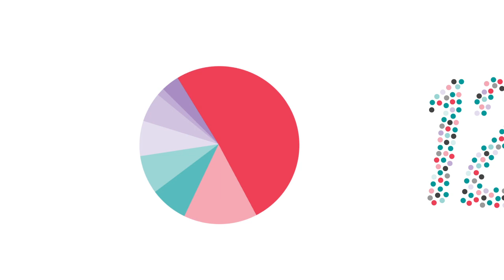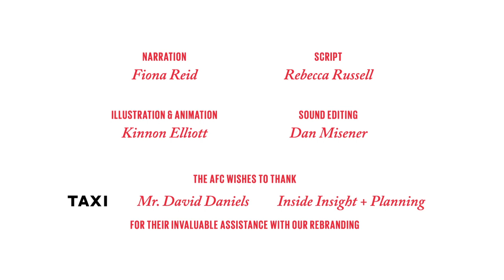Meet Jane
The AFC is the lifeline for Canada's entertainment industry. Through compassionate support, we help Canadian entertainment professionals maintain their health, dignity and ability to work.

Video credits:
Narration: Fiona Reid
Script: Rebecca Russell
Illustration and animation: Kinnon Elliott
Sound editing: Dan Misener

The AFC wishes to thank TAXI, Inside Insight + Planning and Mr. David Daniels for their invaluable assistance with our rebranding.

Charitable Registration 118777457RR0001